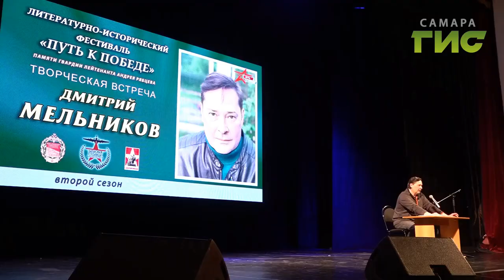В Самаре прошла творческая встреча с московским поэтом Дмитрием Мельниковым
Стихи о жизни и бессмертии русского солдата. В Доме офицеров Самарского гарнизона прошла творческая встреча с московским поэтом Дмитрием Мельниковым. Его поэзия пользуется популярностью у читателей: легко ложится на музыку и приобретает масштаб народной песни. Особое место в его творчестве занимает стихотворение о гвардии лейтенанте Андрее Рябцеве. Ксения Баканова расскажет подробнее.